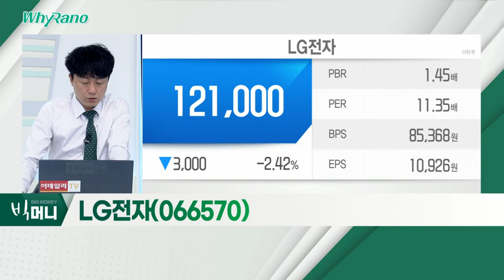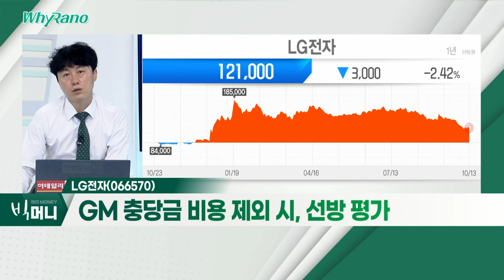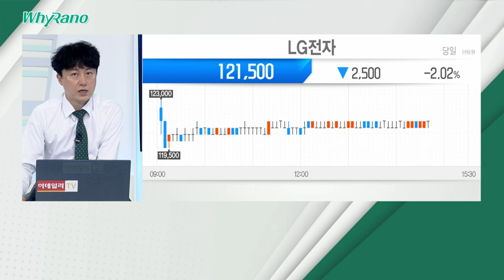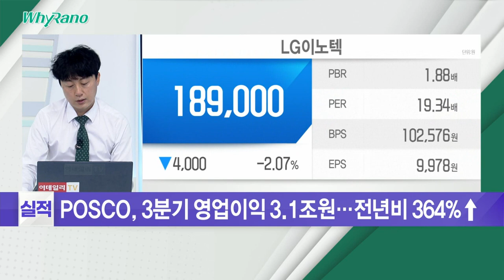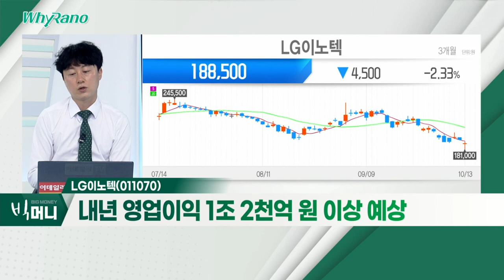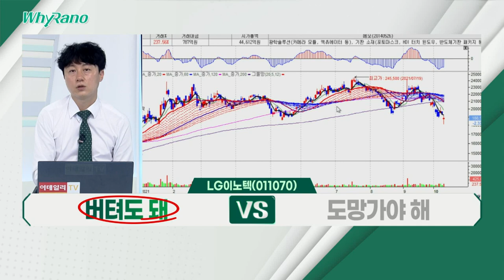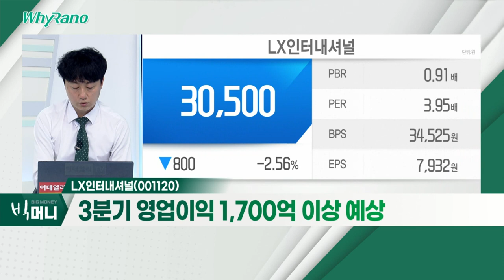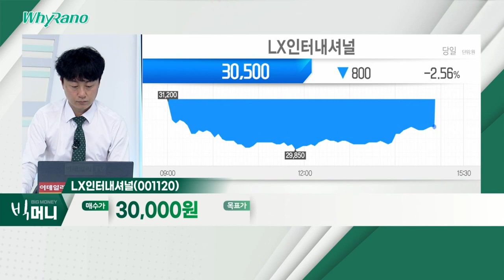LG전자, LG이노텍, LX인터내셔널_WhyRaNo (20211013)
- 3분기 영업이익 절반 수준 감소
- GM 충당금 비용 제외 시, 선방 평가
- 생활가전 부문 호실적

- 아이폰 생산 차질 이슈에 하락세
- 차랑용 카메라 모듈, 턴어라운드 기대
- 내년 영업이익 1조 2천억 원 이상 예상

- 원자재 가격 상승ㆍ실적 기대감 증가
- '탄소 중립' 달성 수혜
- 3분기 영업이익 1,700억 이상 예상